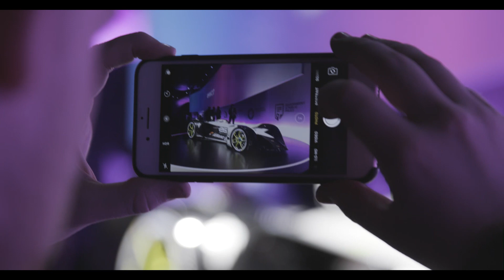Inside Roborace — Episode 7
Never seen before footage of the Robocar launch from Mobile World Congress. A must watch on the journey of Roborace.